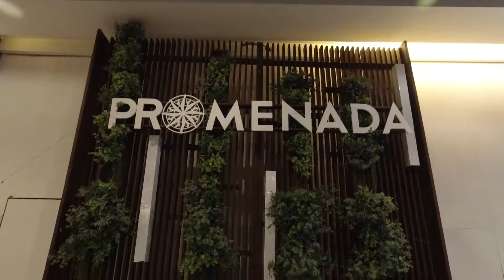ฮาโลวีน@Promenada เชียงใหม่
ครั้งแรกกับการไปแอ่วงานปล่อยผีของฝรั่ง งานจัดในระหว่างวันที่ 30 ตุลาคม – 3 พฤศจิกายน 2562 ณ ลานกิจกรรมชั้น 1 อาคารบี ศูนย์การค้าพรอมเมนาด้า